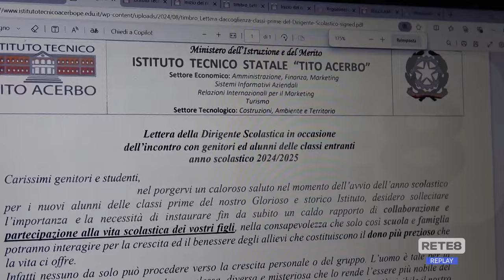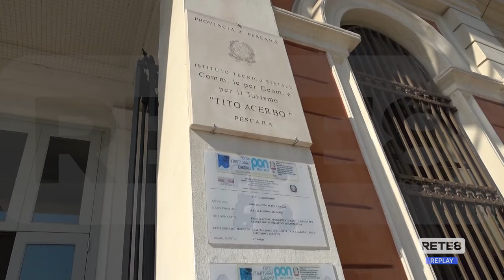Scuola - All’Acerbo di Pescara è il giorno delle prime